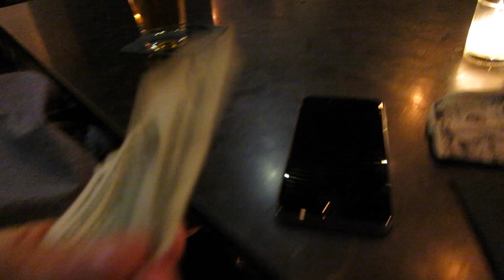UNCLE DUNCAN GETS A HAIRCUT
ERIKDOTPIZZA VLOG #11